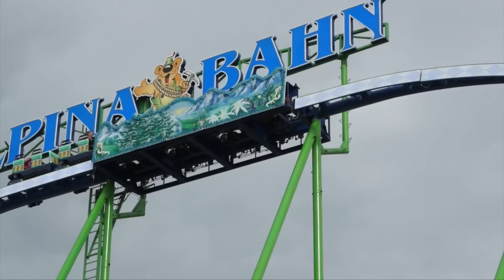Alpinabahn @ Oktoberfest 2015 (Offride) Familienachterbahn von Oscar Bruch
Alpinabahn @ Oktoberfest 2015 (Onride, Offride) Familienachterbahn von Oscar Bruch. Die von Werner Stengel entworfene und von der Firma Anton Schwarzkopf im Auftrag von Oscar Bruch erbaute Anlage feierte am 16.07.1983 als Himalaya-Bahn auf der Rheinkirmes in Düsseldorf Premiere und steht seit 2008 als Nachfolger des Eurostar wieder auf dem Oktoberfest.